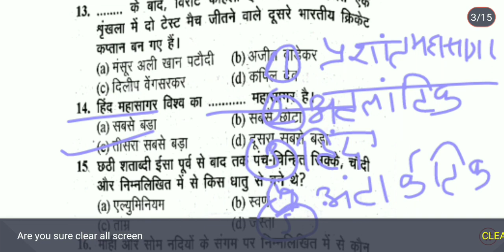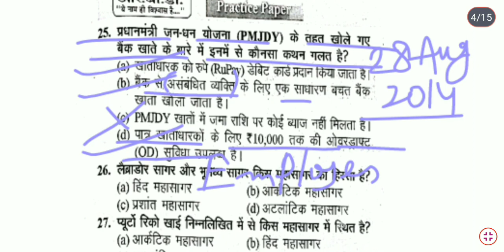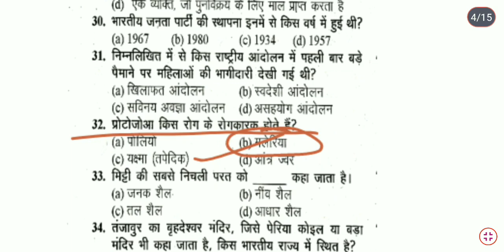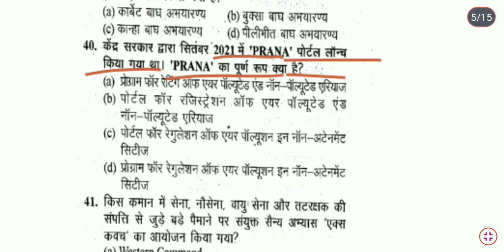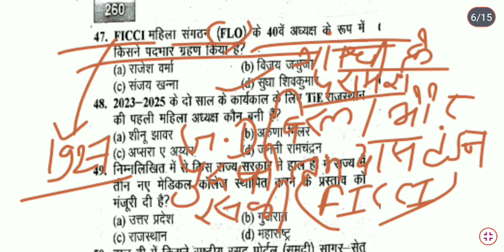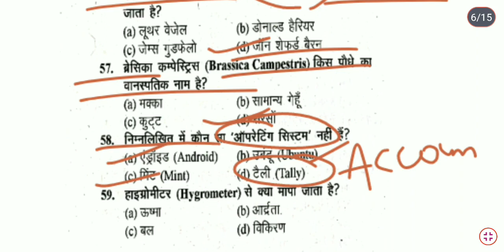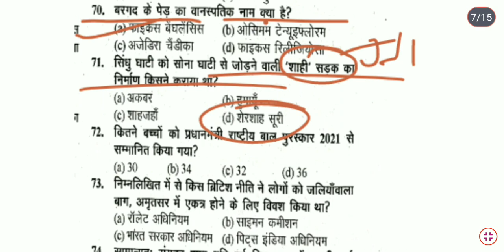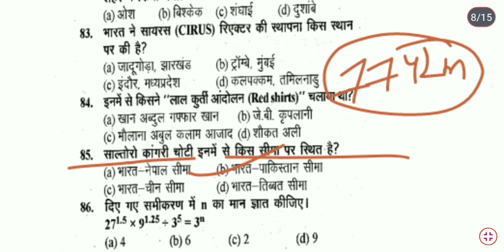🙇‍♂️BSSC RBD PRACTICE SET INTER LEVEL||BSSC RBD PRACTICE SET 13🙇‍♂️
Bssc rbd practice set 13bihar ssc inter level vacancy 2023